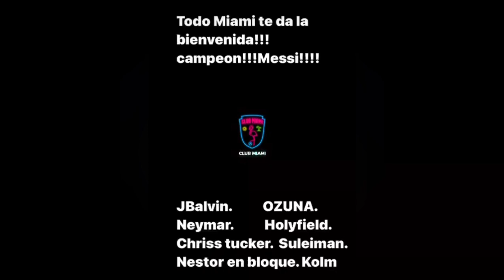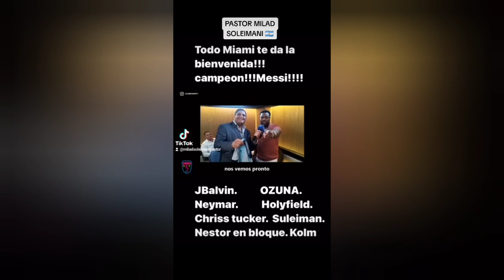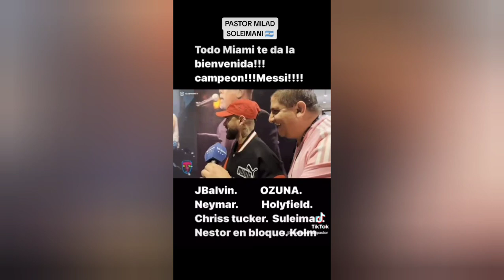MESSI TODO MIAMI TE ESPERA !!!!PASTOR MILAD SOLEIMANI